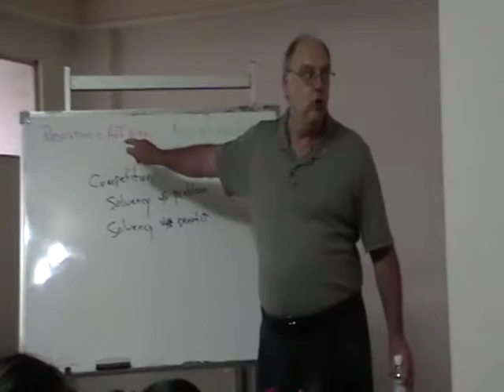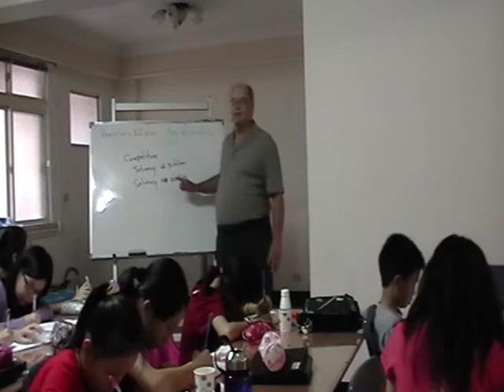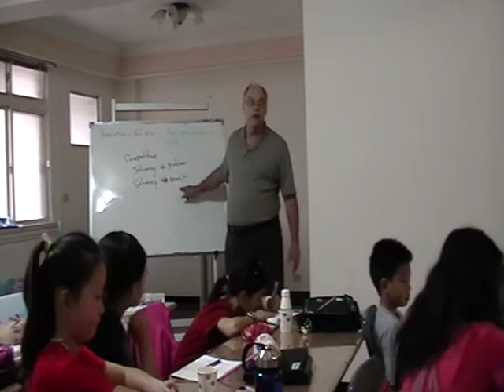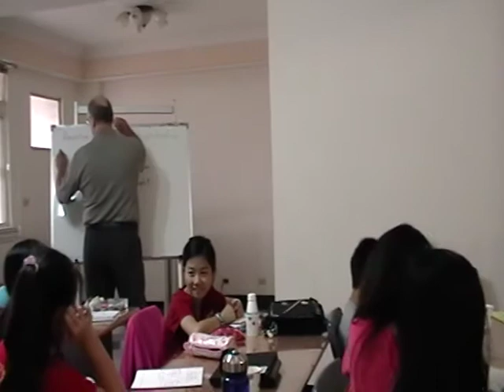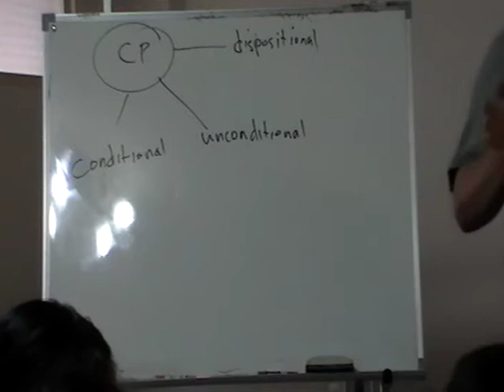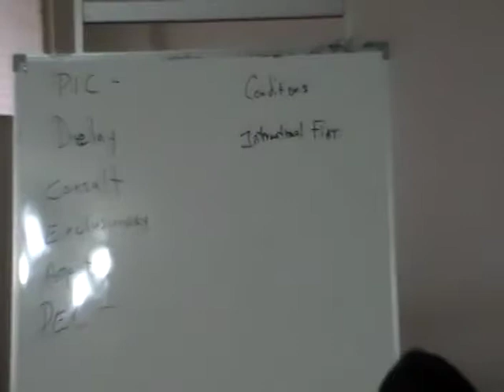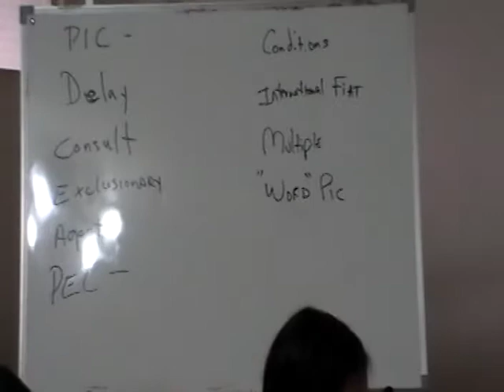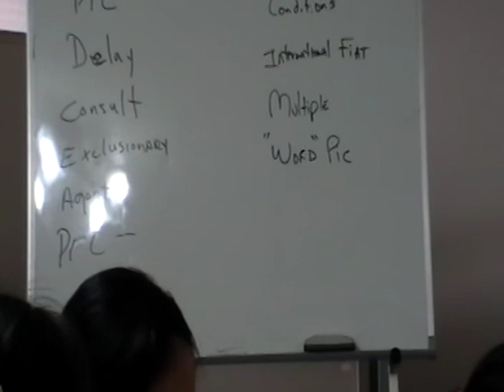2012 Spring Camp - Tuesday 3